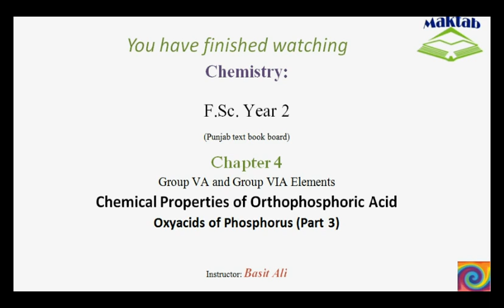FSc Chemistry Book2, CH 4, LEC 24: Chemical Properties of OrthoPhosphoric Acid (Part 3)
This video lecture from Group VA and Group VIA Elements  (F.Sc. second year Chemistry) covers the chemical reactions of Ortho-phosphoric acid. The reactions include those in which it reacts as a weak tri-basic acid and reacts with bases to form salt and water in a neutralization reaction. Other reactions include the decomposition of orthophosphoric acid into pyrophosphoric acid and later into metaphosphoric acid at elevated temperatures. Find more e-learning material and educational video lectures in Urdu at maktab.pk. These videos are free to use for promotional and commercial purpose by keeping the credits to Maktab.